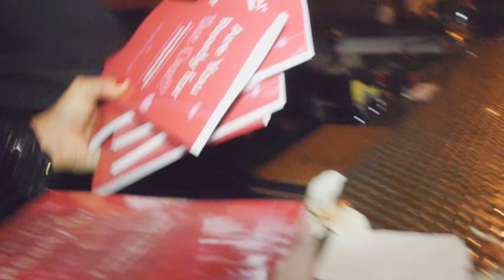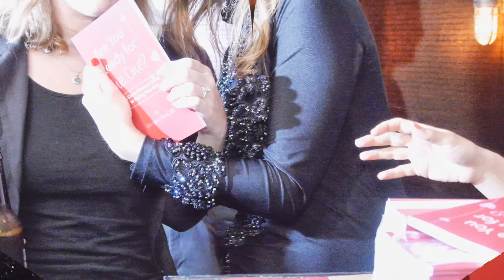Georgina Rose MD Book Launch Event Photo Slideshow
"Are You Ready For The One? A Career Women's Guide To Finding Your Man"
Available at Amazon.com & Check out Georgina's Vlog on TLVFaces.com
Photos/Edit by Susanne Trabelssi